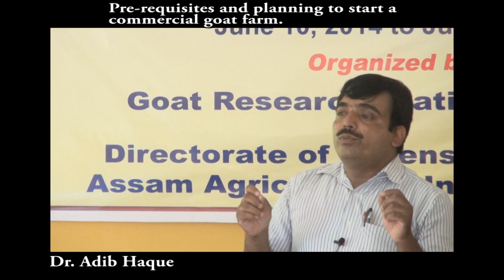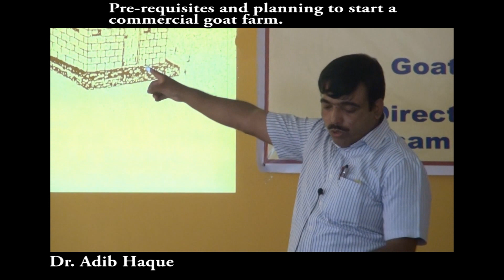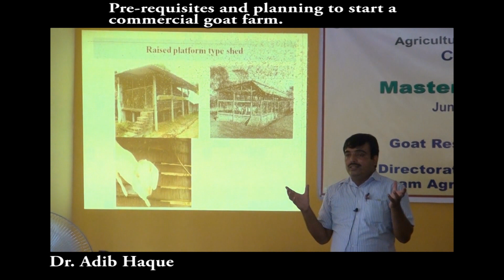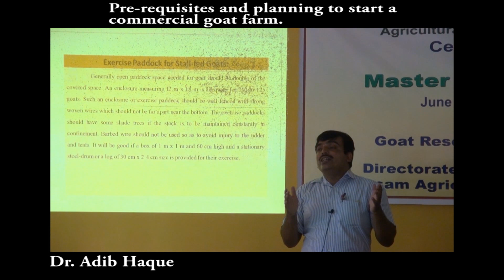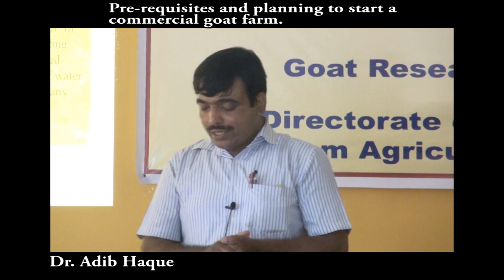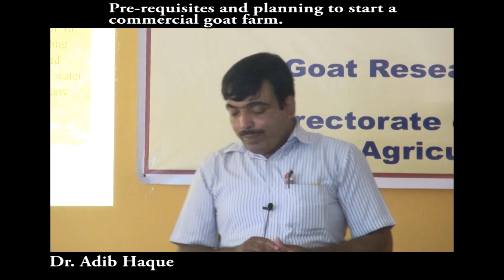Pre-requisites and planning to start a commercial goat farm.